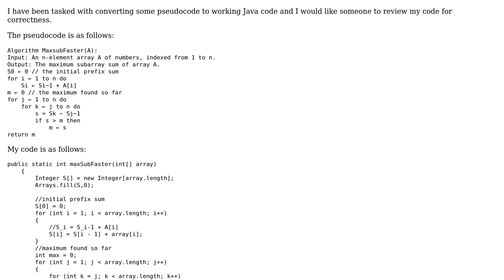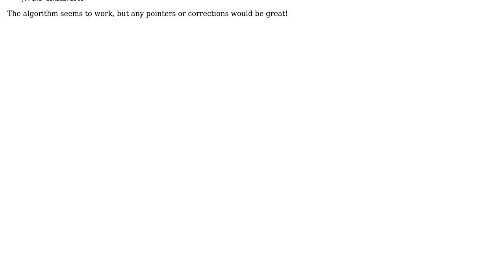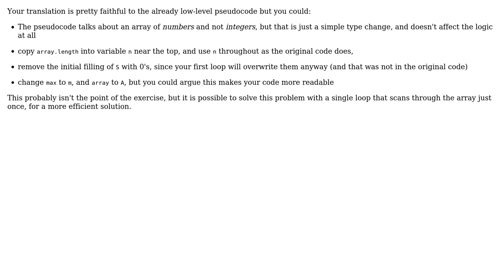Code Review: Converting pseudocode for max subarray into working Java code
With thanks & praise to God, and with thanks to the many people who have made this project possible! | Content (except music & images) licensed under CC BY-SA | Music | Images & others | With thanks to user Scott Hunter user Jamal user FuegoJohnson and the Stack Exchange Network Trademarks are property of their respective owners. You are responsible for your own actions.